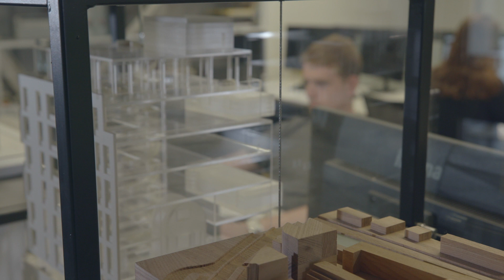Главный − архитектор!? – 2 | Амир Идиатулин и IND architects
Второй выпуск авторской программы Александра Змеула «Главный − архитектор!?», совместного проекта канала ARTPLAY TODAY и интернет-издания arch:speech. Наш новый герой – Амир Идиатулин. Молодой и талантливый архитектор, основатель студии IND architects.

Вместе с ним мы узнаем о секретах успеха на архитектурном рынке, о его личных достижениях, о взглядах на современное строительство и о планах на будущее. Автор передачи ведет разговор о профессии архитектора, о конкурсах, об амбициях и партнерстве. Герой рассказывает нам про свой опыт работы коллаборации с иностранными бюро, про новую для России типологию жилья – коливинг, про уникальность своих взглядов, про перспективы российских архитекторов и участие в международных конкурсах.

Герои наших программ − практикующие архитекторы. Мы говорим с ними об индустрии, о месте и роли архитектора в ней, о личном. Как реализовать свой проект, как найти общий язык с заказчиками и подрядчиками, где черпать вдохновение и новые знания, как общаться с коллегами и как при этом «не сгореть».

Партнер программы: Laminam Rus
Автор идеи и ведущий: Александр Змеул
Операторы: Сергей Карелин, Никита Козырь
Звукорежиссер: Александр Надеждин
Графика: Андрей Ольшевский

ARTPLAY TODAY – это видеоканал центра дизайна ARTPLAY для коммуникации архитекторов, дизайнеров и всех творчески мыслящих людей.